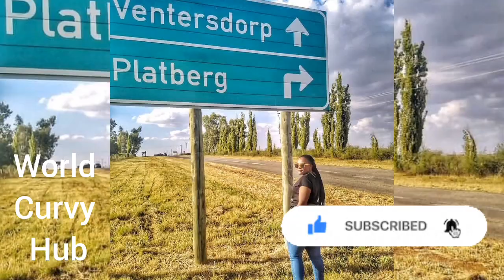voluptuous Moholo seipati ❤ curvy plus size model